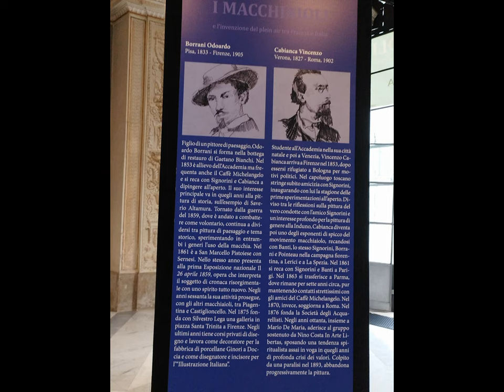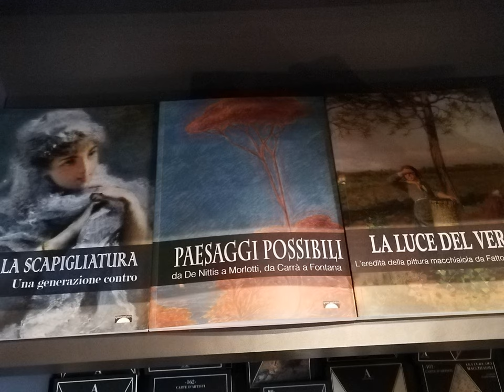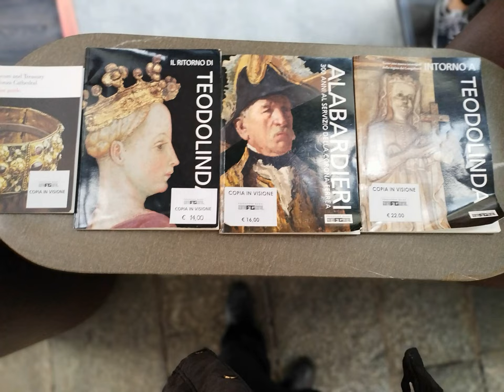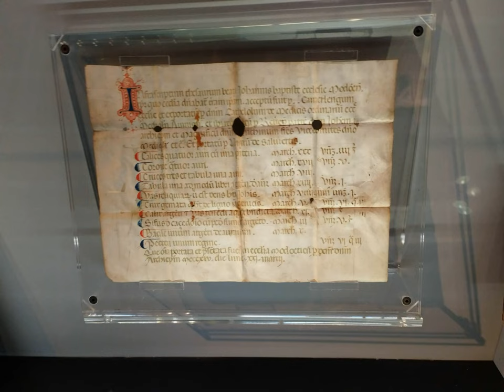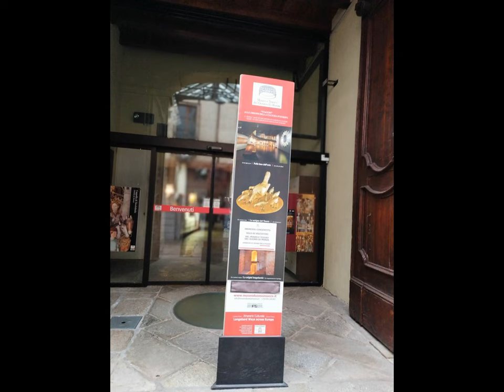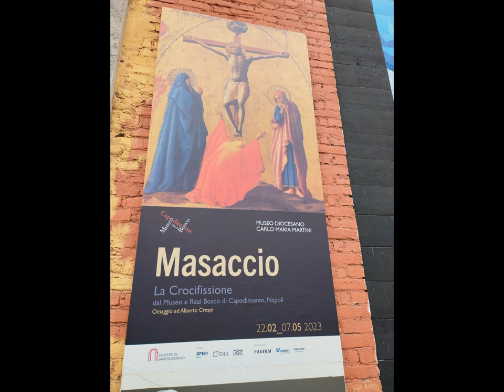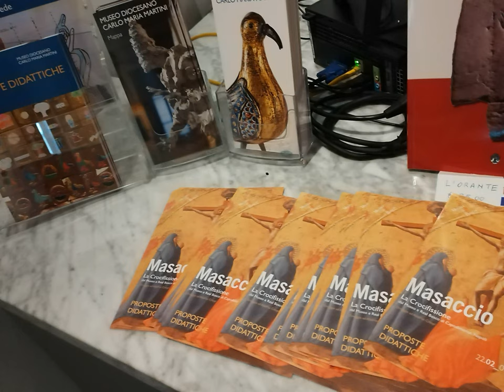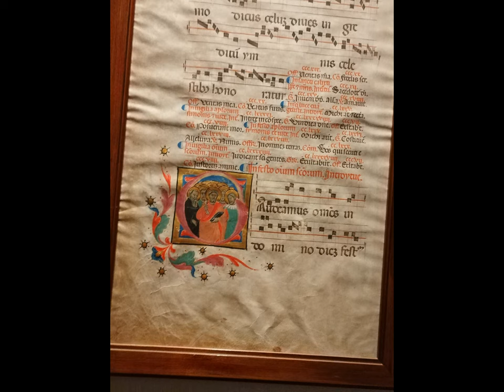Maccchiaioli Masaccio Teodolinda Chapel et al. [by Sergio Conegliano]